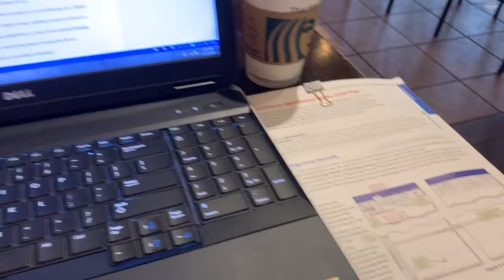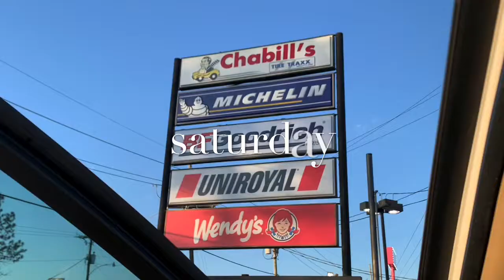brooms, tires, and crying, oh my!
follow @rantsfromlindsey on instagram for updates!!!